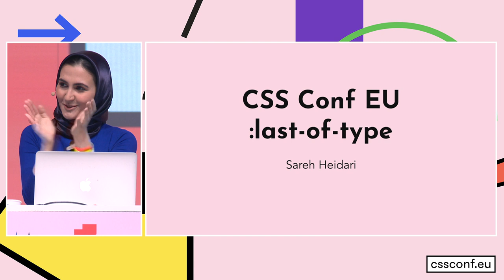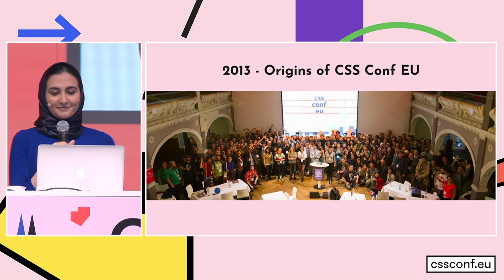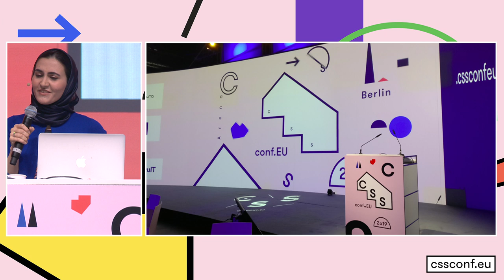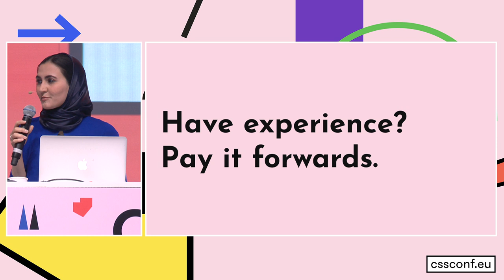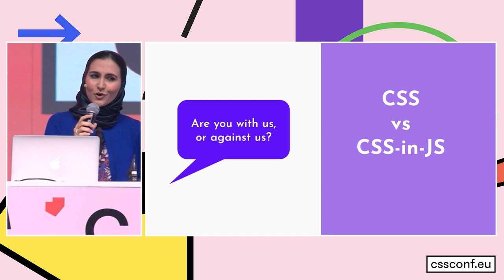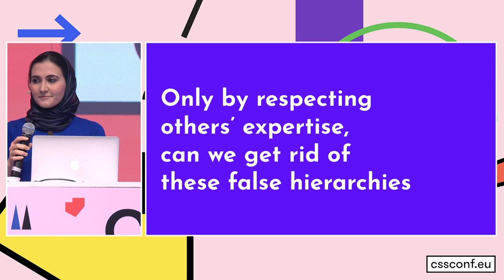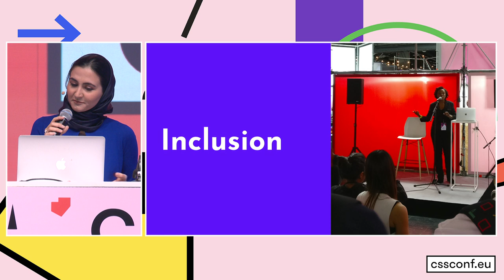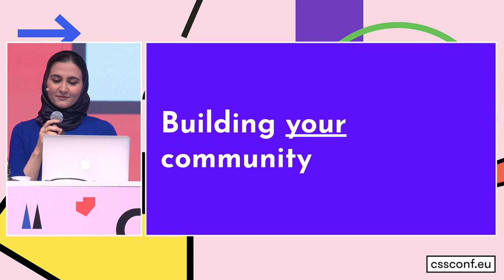CSSconf EU 2019 Closing Keynote by Sareh Heidari